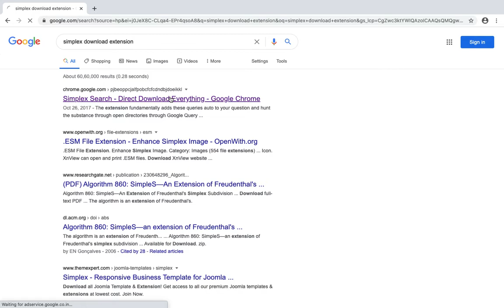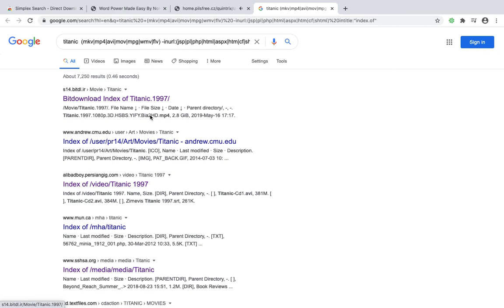Simplex Search - Direct Download Everything